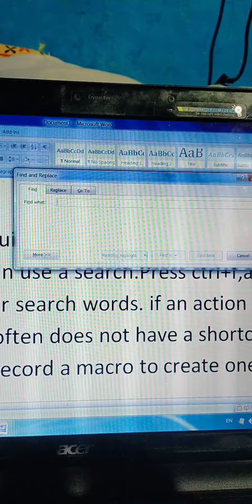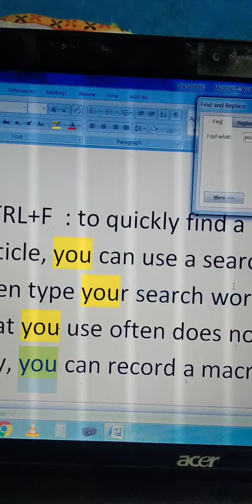CTRL+F || HOW TO USE SHORTCUT KEY CTRL+F || how to find word/letters in ms-word 2007 sub4more